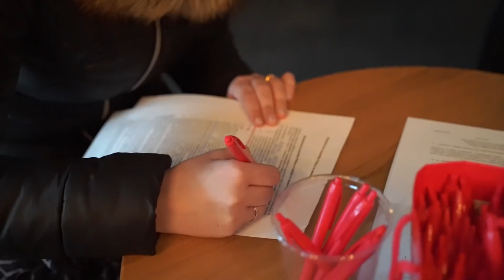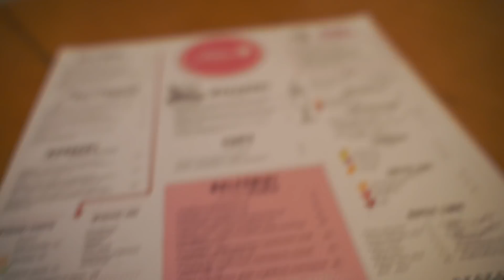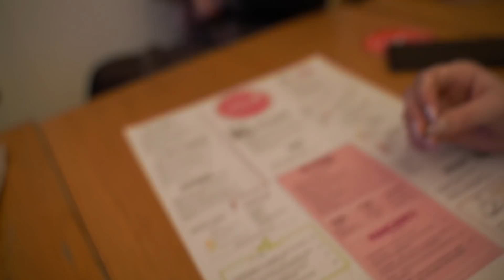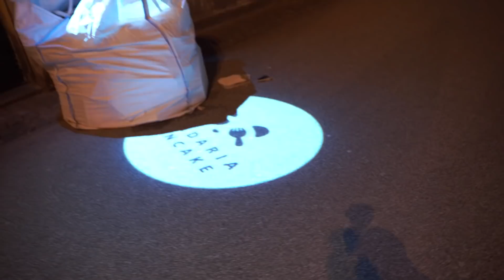TEGO SIĘ NIE SPODZIEWAŁAM😮pojechałam 300 km aby to ZOBACZYĆ!